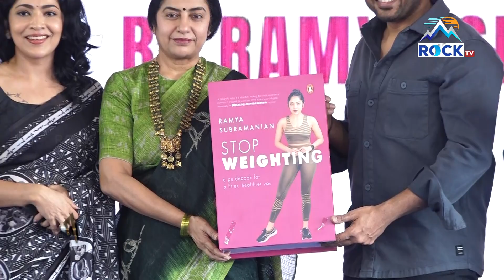Karthi Stop Weighting Book Lauch | MASS Speech | எடை குறைக்க இது ஒன்று போதும் Kaithi Karthi | ROCKV